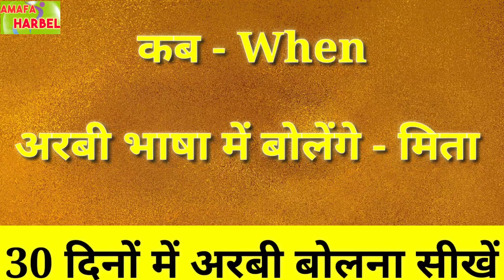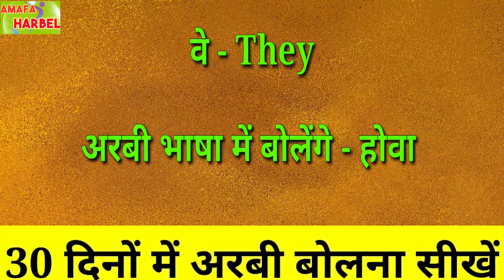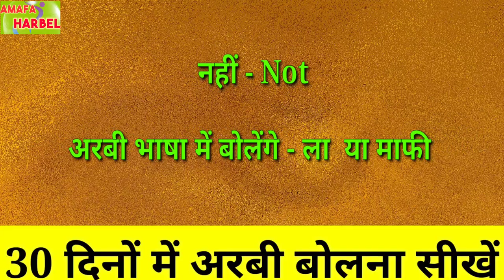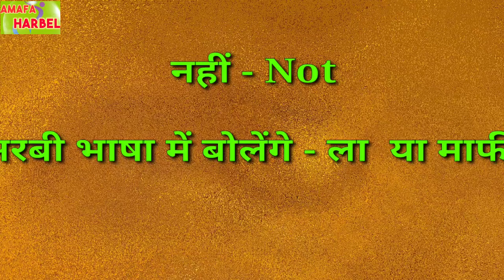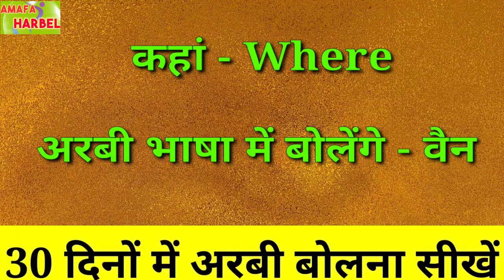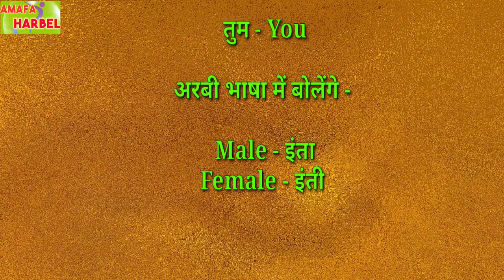Kuwait arabic speaking course | Kuwait arabic class | अरबी भाषा कैसे बोले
Kuwait arabic learning.
Kuwait arabic words.
Kuwait arabic song.
Kuwait arabic language.
Saudi arabic language to bangla.
Kuwait arabic to Bangla.
Kuwait arabic language learning malayalam.
Kuwait arabic language learning in tamil.
Saudi arabic bhasha sikhen.
Saudi arabia bhasha kaise sikhen.
Arabic to Hindi.
Arabic language.
Arabic bolna kaise sikhen.
Arabic bhasha. arabic bhasha sikhen.
Arabic bolna sikhen.
Kuwait arabic class.
Kuwait arabic course.
Saudi arabic class.
arabic kaise sikhen.
Arabic to english. Arabic to hindi.
Arabic alphabet.
Arabi sikhen.

Arabic speaking lessons for beginners.
Arabic speaking course.
arbi for beginners.
Arabic grammar.
Arabic language learning.
Arabic language.
arabic class first.
Arabic language learning in hindi.
Arabic word. Arabic class. Arabic.
Hindi to urdu arabic.
online course arabic.
free Arabic language sikhe.
Hindi se arabic sikhen.
speak arabic course 30 days.
learn arabic speaking full course.
Saudi mein arbi kaise bole.
Kuwait arabic bhasha.
Saudi arabia arabic bhasha.
arbi bhasha. arbi bolna sikhe.

👉Your Question -Amafa harbel